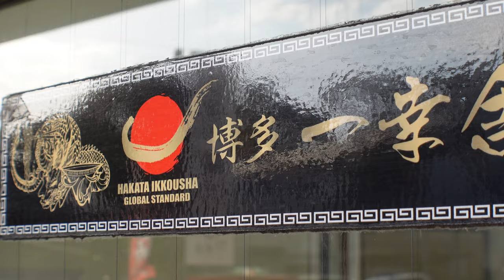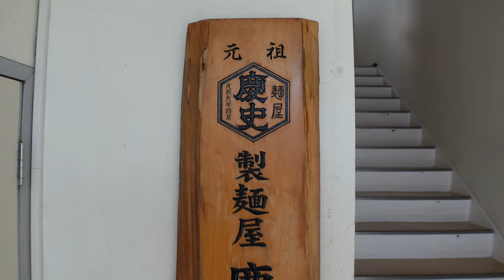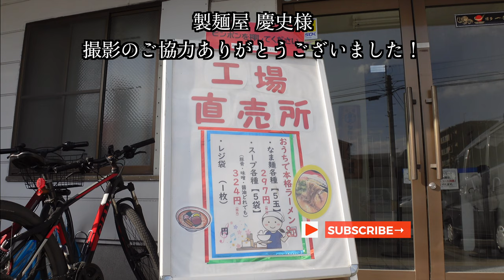博多のうまいラーメン屋には慶史の木札あり！博多のラーメン界を裏で支える凄い製麺屋｜福岡 グルメ ラーメン｜asmr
福岡のグルメを紹介しています✨

お客様にもっと気軽に「中華麺」を使ってもらいたい
そんな想いで麺の製造を営んでいる「製麺屋 慶史」
麺質の異なる生地を数十種類、その中から好みの生地を選び「番手」「厚み」「切り方」を変えることでセミオーダーやフルオーダーの特注麺を小ロットから対応している。
「美味しいラーメン店には慶史の木札がある」そんな博多ラーメンの新しいアイコンになりつつある製麺店のこだわりの製造過程をご覧ください。

このチャンネルを福岡県民の方はもちろんですが、県外や海外から旅行に来られる時に参考にして頂ければ嬉しいです^ ^

「こんなお店もあるよ！」
「この料理を紹介して欲しい！」
などがありましたら、コメントやInstagramでDMして下さい✨

製麺屋 慶史
seimen-keishi
【URL】
【Store Address】
大野城市仲畑４丁目８−１０
4-8-10, Nakahata, Onojo City
【TEL】

これからも
福岡のグルメを紹介して地元の飲食業界を応援していきます✨